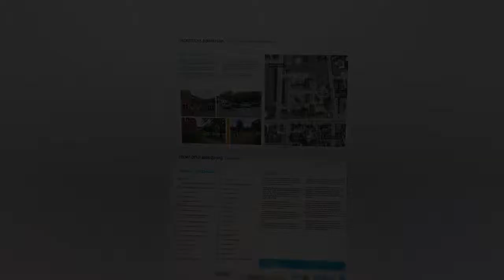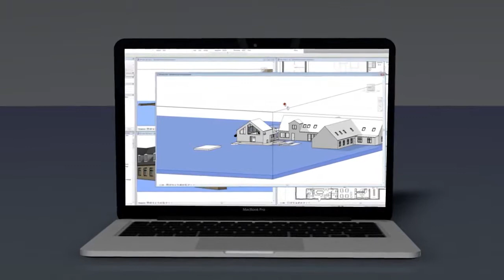Lets Move You - Rebild, Fremtidens Børneinstitution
Fremtidens Børneinstitution er udviklet i samarbejde med Rebild Kommune, Bakkegårdens Børnehave i Bælum, Arkitekt Dorthe Hovalt, Phd i Pædagogik Marie Martinussen og Smartcitydk.dk er de ideelle og mest fleksible energirigtige og sociale fysiske rammer beskrevet i projektet.